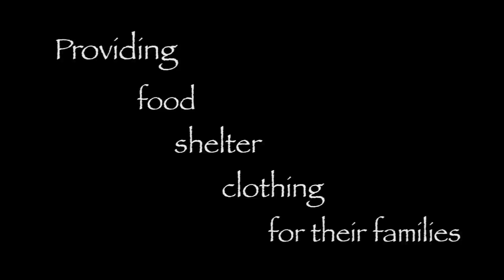Ten Thousand Villages